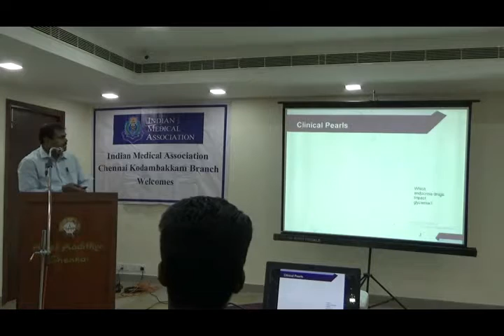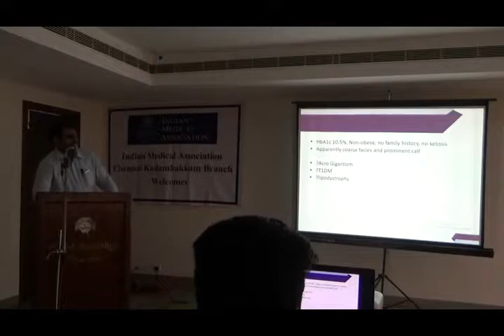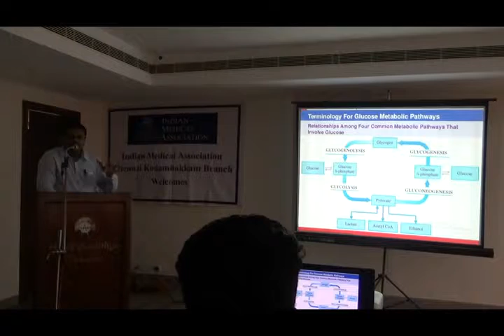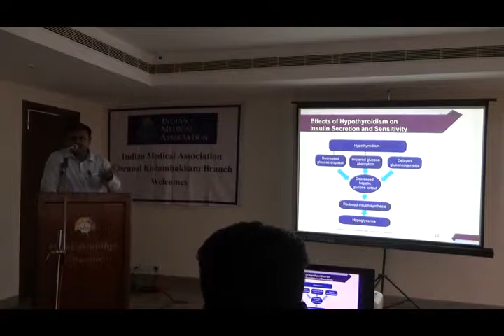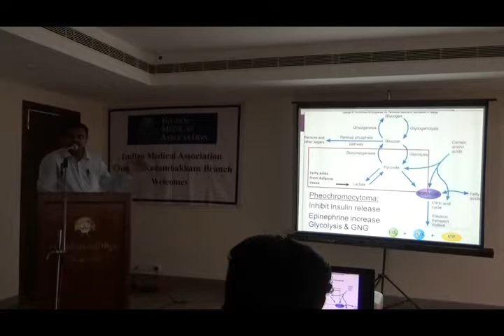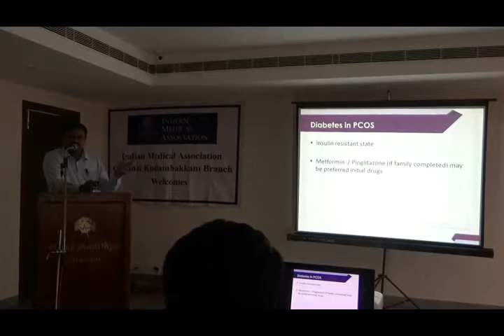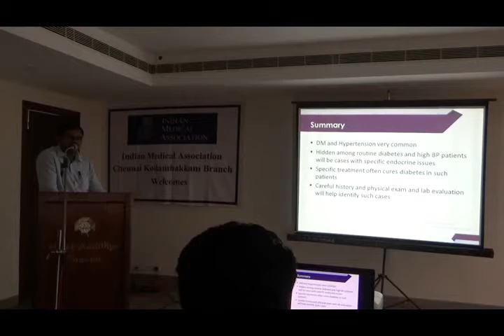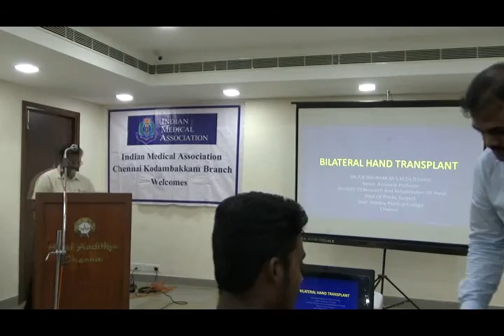Diabetes in Endocrine Disorders – Dr.M.Ravi Kiran